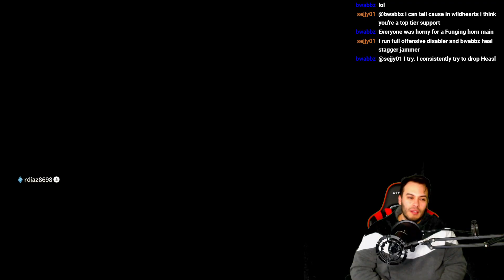Wild Hearts PS5 Post-Game Grinds & Hunts: Part 10 - Grimstalker Farm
This wolf can eat shit.